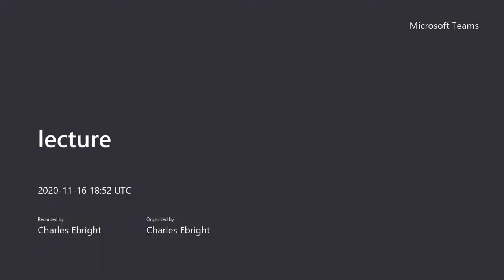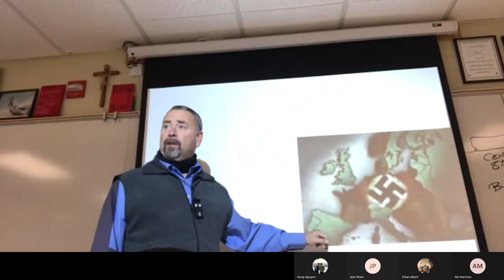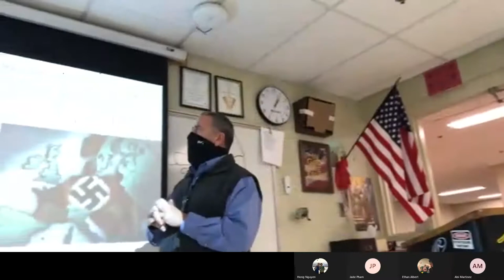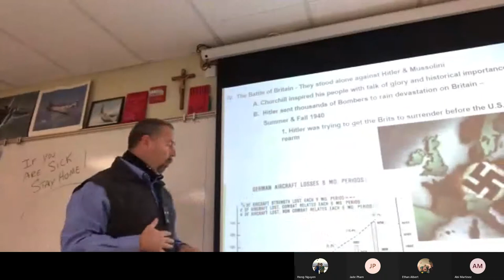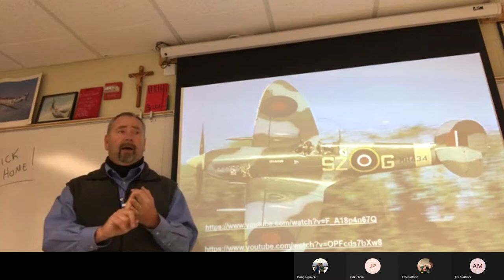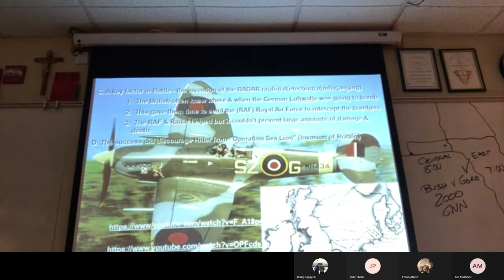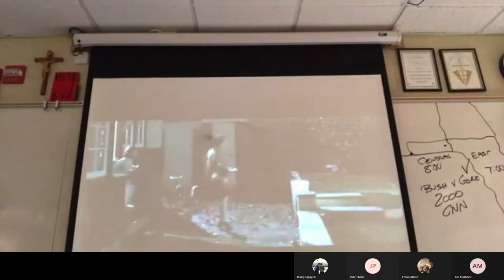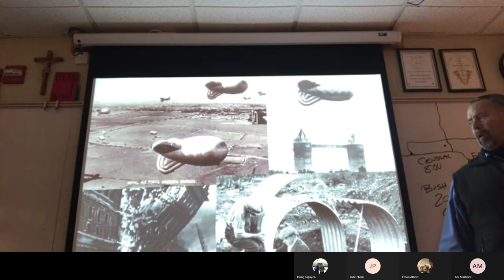Honors Hist Module 20A Day10